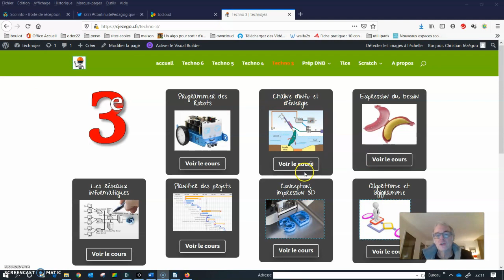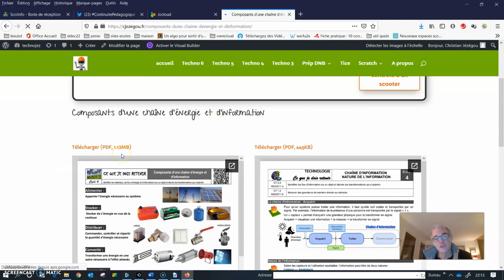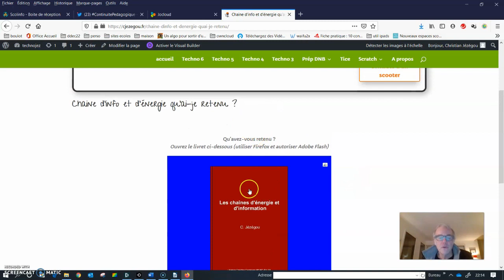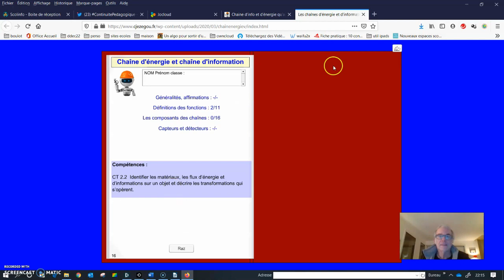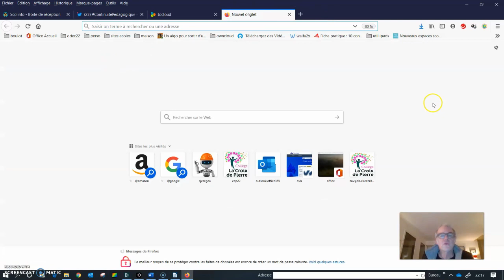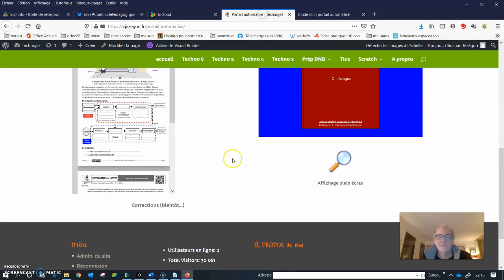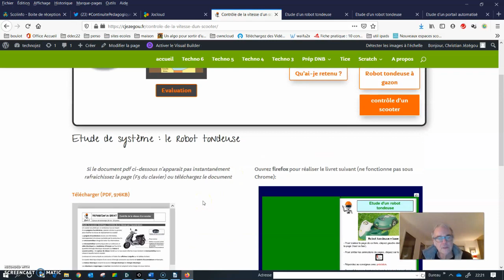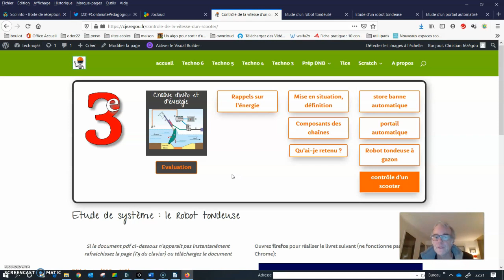chaine energie info cours